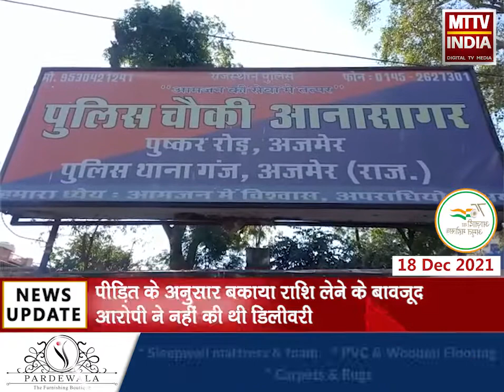Ajmer | गंज थाने में रद्दी की लेन देन पर धोखाधड़ी का मामला | MTTV INDIA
गंज थाने में रद्दी की लेन देन पर धोखाधड़ी का मामला
गंज निवासी पीड़ित कौशल जैन ने बेंगलुरु निवासी संजय जैन के खिलाफ करवाया मुकदमा दर्ज
पीड़ित के अनुसार बकाया राशि लेने के बावजूद आरोपी ने नहीं की थी डिलीवरी
गंज थाना पुलिस ने मुकदमा दर्ज कर कार्रवाई की शुरू